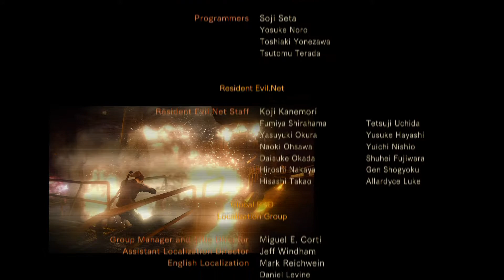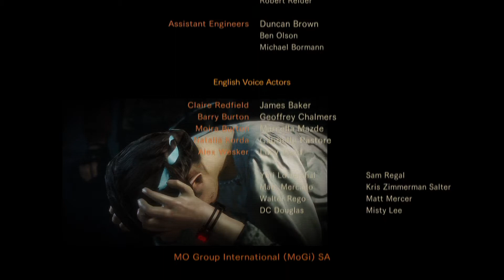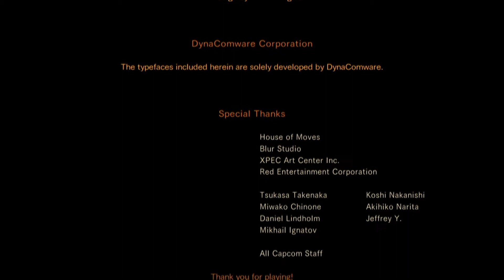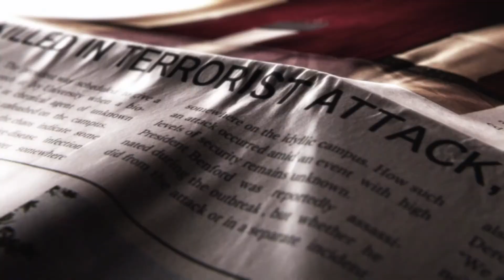getting sober - co-op - RESIDENT EVIL REVELATIONS 2 - final mission - little pumpernickel